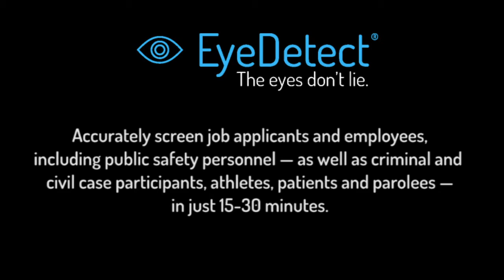EyeDetect Says Bodybuilder Innocent of Assault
Imagine if you could spot liars... just by looking into their eyes. Well, now you can!

It’s called Eye EyeDetect®, by Converus If your job has anything to do with validating truth, or if you’re interested in cutting edge technologies, then please SUBSCRIBE to this YouTube channel.

In this video, a bodybuilding magazine reports on how this revolutionary lie detector helped show a bodybuilder was innocent of sexual assault.

Here’s how EyeDetect works...

During an EyeDetect test, a participant sits in front of a computer and answers true/false questions with a mouse. During that time, EyeDetect monitors changes in eye behavior with a high-definition camera that takes 60 measurements per second of each eye. The test is noninvasive — meaning no cables or sensors are attached. When the test is completed, an algorithm analyzes the data and the person is classified as either “truthful” or “deceptive” in less than 5 minutes.

EyeDetect is used by more than 500 customers in 40 countries. Customers include:

•  Governments
•  Law enforcement
•  Departments of Corrections
•  Investigators
•  Attorneys
•  Therapists
•  Athletics/Sports
•  and private companies

There are two types of EyeDetect tests:

1) Screening tests take about 30 minutes, are 86% accurate, and are ideal for evaluating job applicants or current employees on various topics.

2) Diagnostic tests take about 15 minutes, are 90% accurate, and target specific questions, such as those in criminal cases.

If you’re looking for a credibility assessment tool to not only accurately detect deception and validate truth, but one that’s also:

•  Fast
•  Scalable
•  Unbiased
•  Nonintrusive
•  Affordable

Yes, EyeDetect proves that, “The eyes are... the window to the soul.”

About Converus®
Converus provides scientifically validated credibility assessment technologies. EyeDetect® detects deception at 86-90% accuracy in 15-30 minutes by analyzing eye and other behaviors. IdentityDetect™ detects falsified identities at 91% accuracy in about 1-3 minutes by analyzing subtle variations in the motor nervous system responses. IntegrityDetect™ identifies the most trustworthy individuals at 80% accuracy in 6 minutes by analyzing a person’s implicit associations. These technologies help protect countries, corporations and communities from corruption, crime and threats. Converus is headquartered in Lehi, Utah, USA.